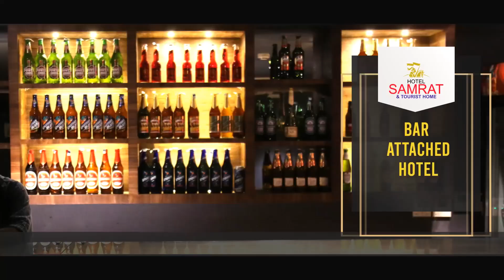കനത്ത മഴയെ തുടര്‍ന്ന് വഴിക്കടവില്‍ താല്‍കാലിക പാത ഒലിച്ചുപോയി